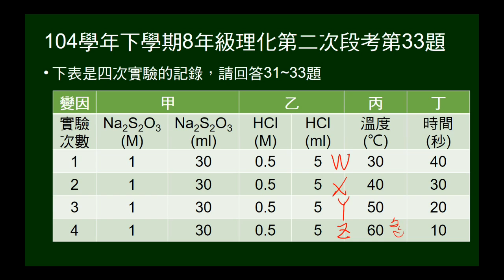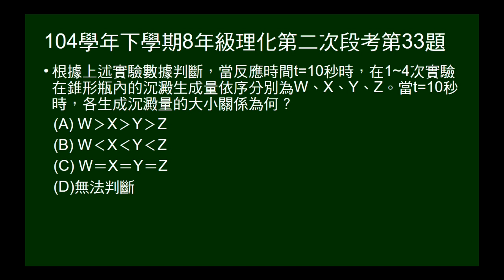104學年下8年級理化二段第33題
不同溫度做硫代硫酸鈉加鹽酸實驗，問在相同時間內，沉澱量多寡。